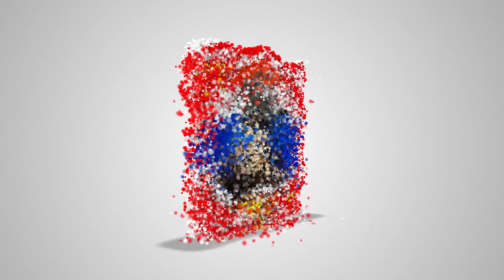Malaysia EP.29 Starbuck สตาร์บัคเกาะปีนัง